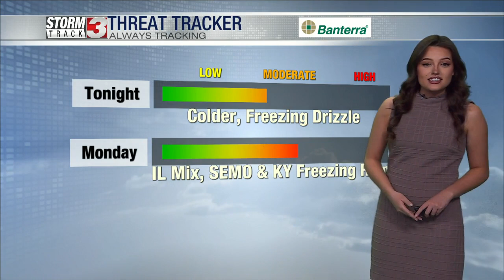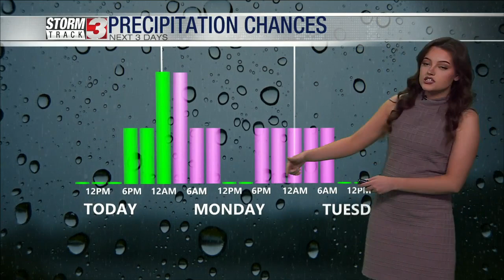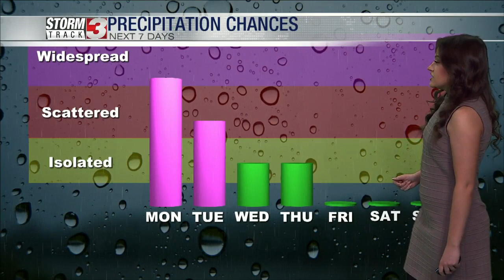Sunday Evening Forecast, January 29, 2023